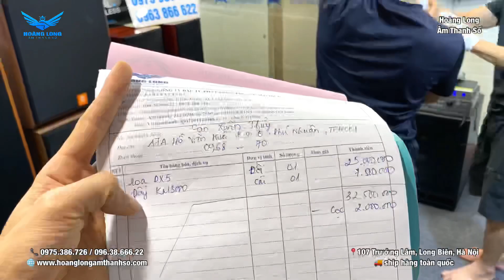Nhà đẹp các bác nên chơi đôi Weeworld DX5 như a Thuỷ/HCM mới chất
Loa Weeworld Avlight DX5 Là một trong những thương hiệu loa châu âu đẳng cấp thế giới có thể chơi đa năng tất cả các thể loại nhạc âm thanh chi tiết sắc nét.